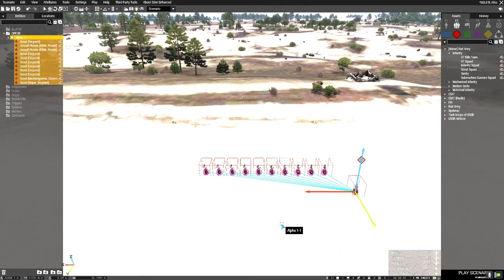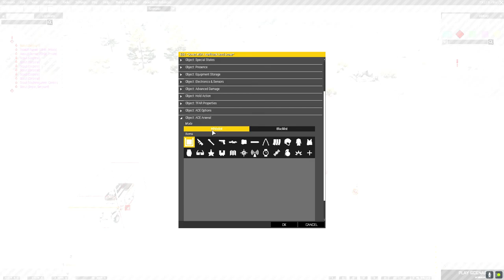ARMA 3 Tutorial | Eden Editor | Limited Arsenal Creation